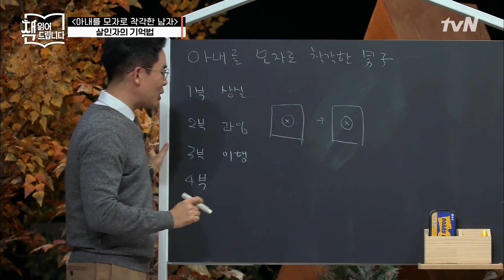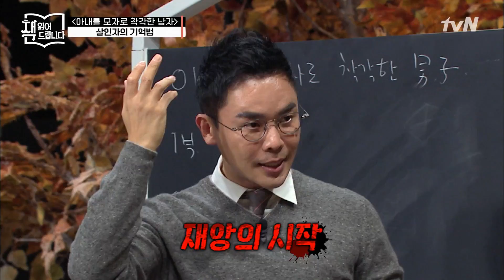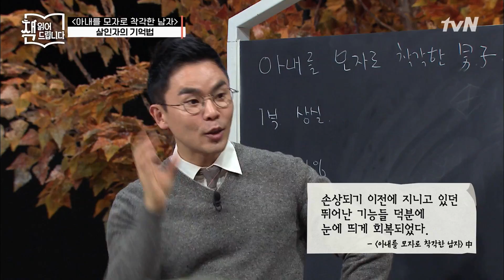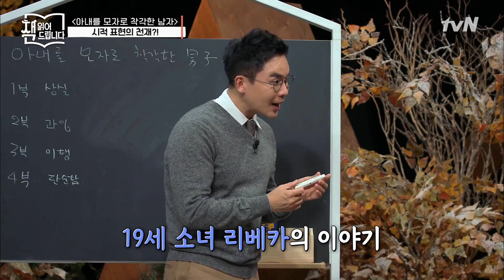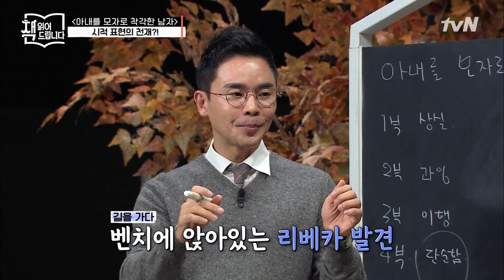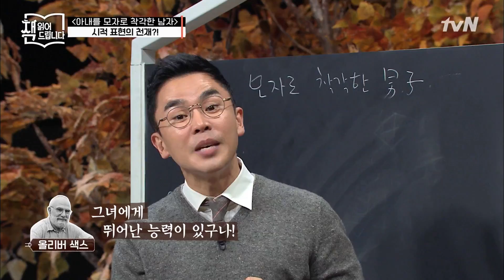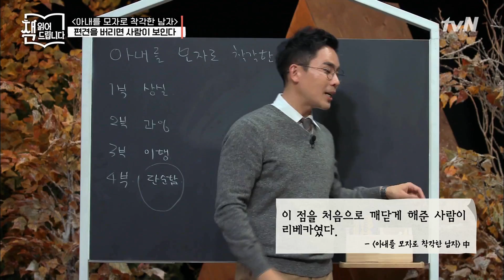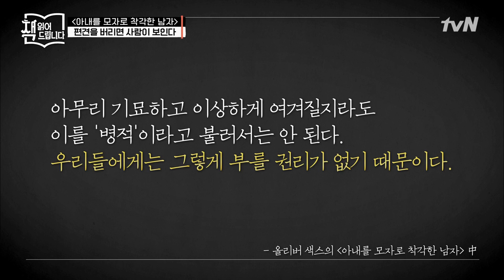설민석의 [아내를 모자로 착각한 남자] 강독 3-4부 ▶ 살인자의 기억법 | 책 읽어드립니다 The Page-Turners EP.16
0:00 → [이행] 잊어버린 기억이 생생하게 돌아온 도널드
4:34 → [단순함] 비범한 능력을 가지고 있었던 리베카
8:34 → 편견을 버리면 사람이 보인다